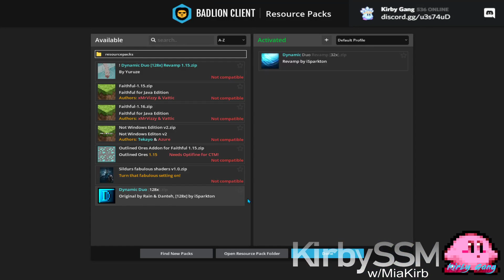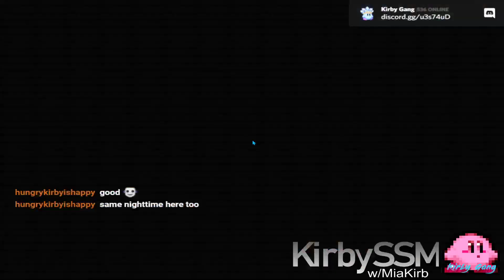Destroying Noobs in Hypixel (not really we're not actually good)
SSM (KirbySSM) plays Hypixel with some people from Kirby Gang.
HomicidalKirby
KirbCurt
KirbyAlmir
WIth MiaKirb commentating!